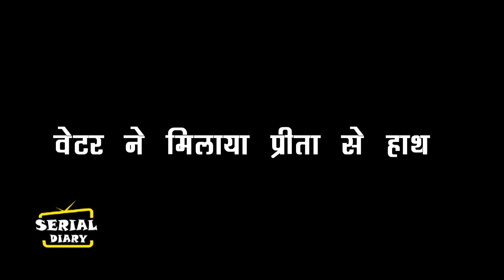KUNDALI BHAGYA || OMG ! PRITHVI का 2 साल पहले का घिनौन सच खोलेगा WAITER,PREETA हुई हैरान..